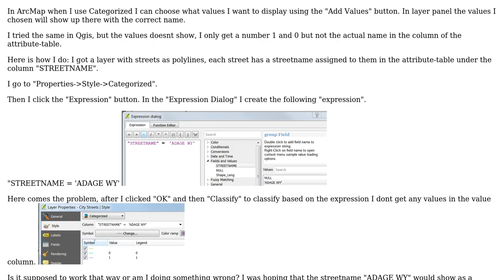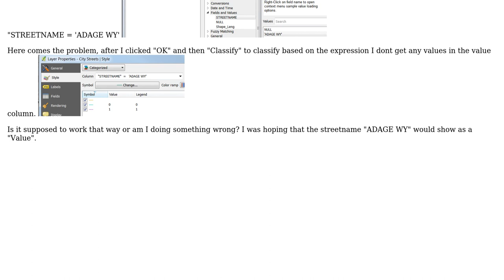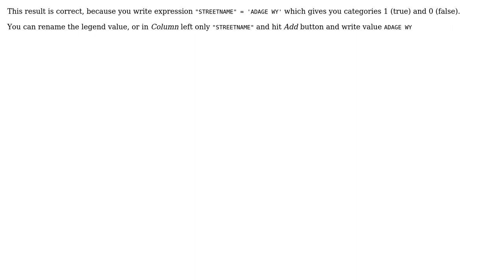GIS: QGIS "Categorized" Expression dialog , result show no "label/value" only "1"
With thanks & praise to God, and with thanks to the many people who have made this project possible! | Content (except music & images) licensed under CC BY-SA | Music | Images & others | With thanks to user PolyGeo user Oto Kalab user esset and the Stack Exchange Network Trademarks are property of their respective owners. You are responsible for your own actions.